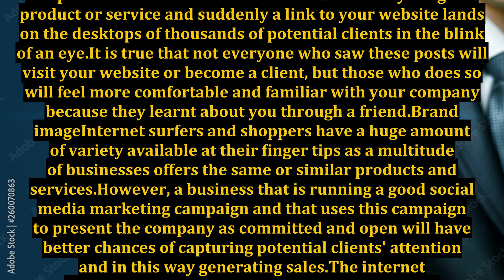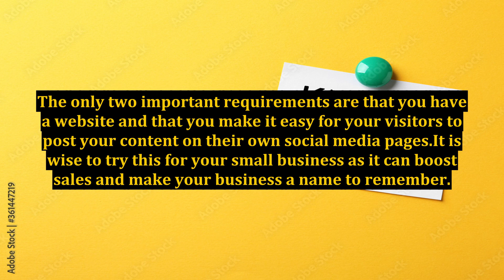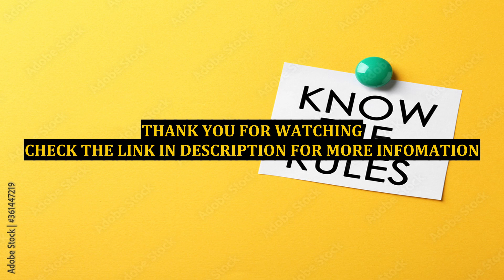Boost Sales With Social Media Marketing